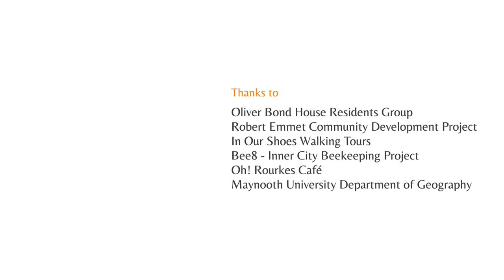Do not institutionalize the flats: Lynnette Lyons, Oliver Bond Residents Group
Oliver Bond residents not only need the physical but also the social regeneration of the flats. Lynette on camera for cityofcare discusses how a lack of education, for instance, may impact a lack of a broader ‘world view’ that can have such negative outcomes for the people there.